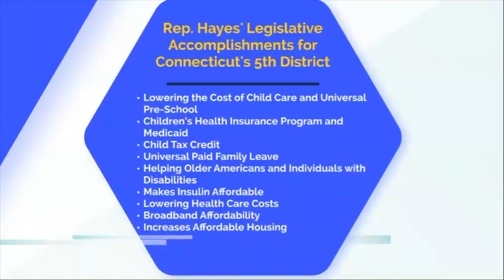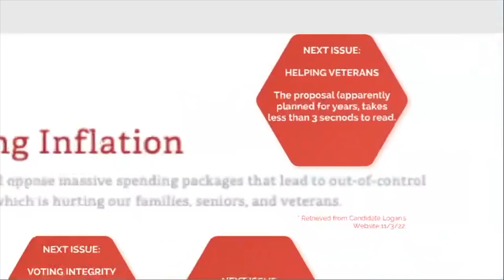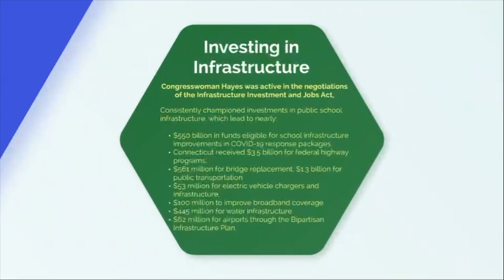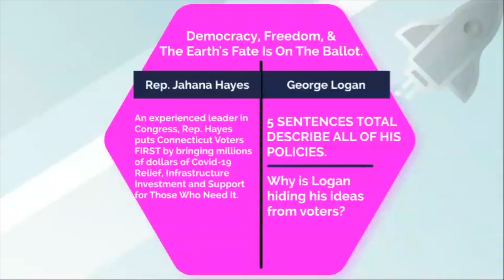Connecticut District 5 House Voters: Rep. Jahana Hayes: More Than 5 Sentences on Policy Proposals!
Representative Jahana Hayes is running against George Logan, a Republican who DID NOT PASS SINGLE BILL INTO LAW and, somewhat amazingly, has a total of 5 SENTENCES OUTLINING ALL OF HIS POLICY POSITIONS.

A 3rd grader would fail the test that with his HUGE 5 SENTENCE PLAN FOR CONNECTICUT & AMERICA allowed George Logan to somehow win the Republican nomination.  If you're a Republican or an Independent in CT-District 5:  you deserve more than a 5 sentence plan and with Representative Jahana Hayes bringing millions of dollars directly to help her constituents fight Covid-19, address a failing infrastructure and protects a woman's right to choose IN EVERY STATE, unlike her opponent George Logan who apparently doesn't think that voters in District 5 care about anyone, but themselves.

Vote for Rep. Jahana Hayes for Connecticut's 5th District in the United States House of Representatives.